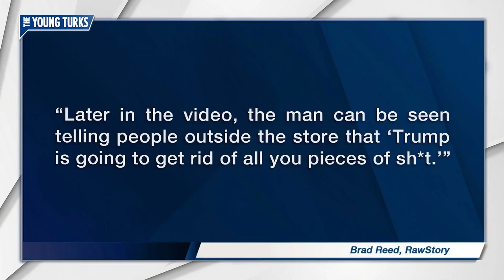Just a rant after watching a TYT video